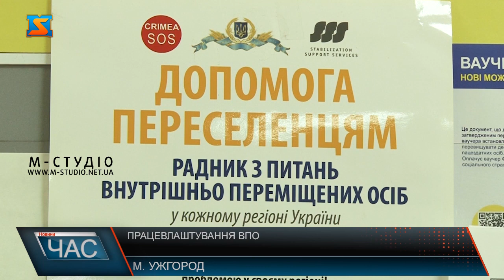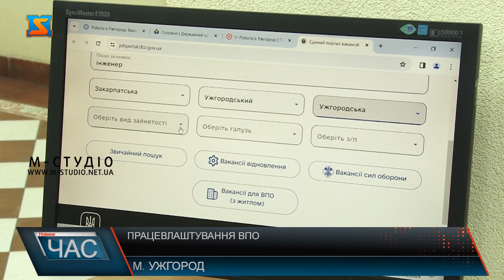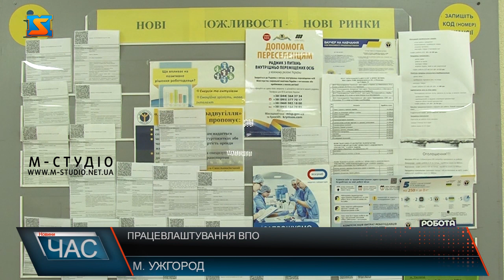Працевлаштування ВПО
Пані Валерія – переселенка з Дніпра. Наразі повернулася із-за кордону до Ужгороду. Звернулася у Центр зайнятості у пошуках роботи.  Сприяння працевлаштуванню ВПО - один з пріоритетних напрямків діяльності Центру Зайнятості Закарпаття. Активно працюють у таких напрямках: проводять профорієнтацію щодо вибору чи зміни професії, видають ваучери на безкоштовне навчання у 8 профтехзакладах краю, організовують тимчасові та громадські роботи. Також користуються популярністю грантові програми, у тому числі й для ВПО. Послугами служби зайнятості вже в січні 2024 року скористалося майже 2,5 тисячі осіб. Працевлаштовано пів тисячі. Наразі наявних вакансій 1400, а на обліку у пошуку роботи -1600 людей. Хоча це офіційні дані. Реальна картина трохи інша. Ще одна з причин низьких показників безробіття у краї, каже Беатриса Білецька, законодавчі зміни. Під час воєнного стану допомога по безробіттю виплачується протягом 90 календарних днів. Раніше – для порівняння протягом року. Мінімальна виплата - півтори тисячі гривень – максимальна на рівні мінімальної зарплати - наразі 7100. Це підштовхує до працевлаштування. Середній термін пошуку роботи – 69 днів.